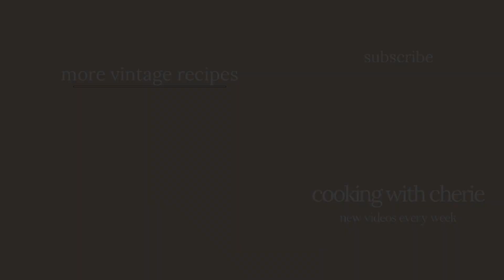VINTAGE DINNER 1970s porcupine meatballs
So excited to be sharing with you this lovely 1970s vintage dinner recipe of porcupine meals. It's a family favorite around here and i get to showcase my vintage pyrex i recently acquired within the family.

xoxoxoxoxoxoxooxoxoxoxoxo

timestamps:
0:00 making meatballs
1:36 shaping meatballs
2:31 diy cream of soup
3:31 pour on top
4:30 voila

xoxoxoxoxoxoxoxoxoxoxoxoxo

 xoxoxoxoxoxoxoxoxoxoxo